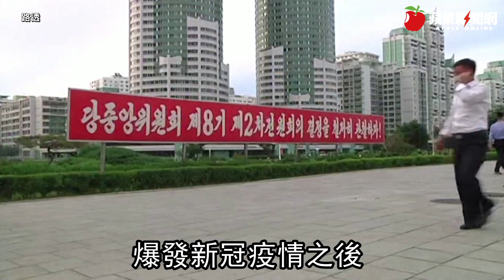零確診北韓恐爆疫？北韓金正恩批官員防疫消極釀「嚴重危機」 | 台灣新聞 Taiwan 蘋果新聞網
北韓官媒今（6/30）報導，領導人金正恩斥責官員在防疫工作上「消極不作為」，為國家和人民安全造成「嚴重危機」。新冠病毒（Covid-19）肆虐全球一年多來，北韓官方迄今仍宣稱無人確診，金正恩這番發言，令人揣測當地恐面臨疫情爆發的危機。

韓聯社引述朝鮮中央通訊社報導，北韓勞動黨中央委員會政治局29日召開擴大會議，由總書記金正恩主持，「嚴正應對部分責任幹部防疫工作怠慢」，為掀起「全黨整風」帶來新的轉機。